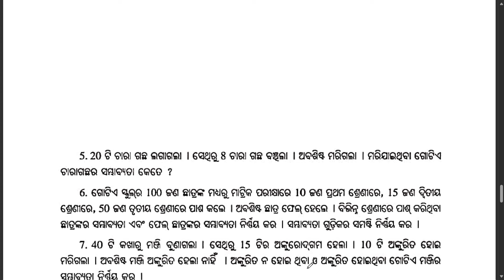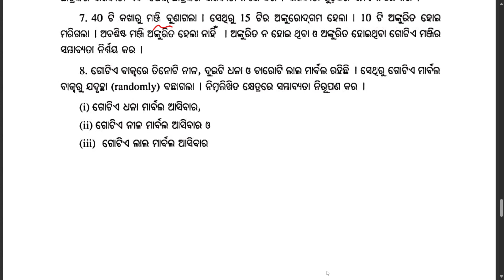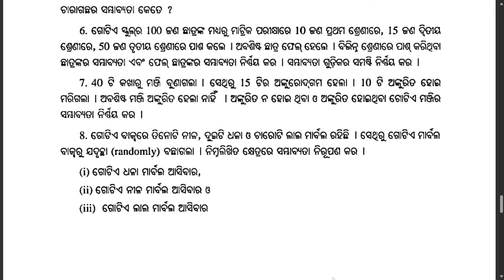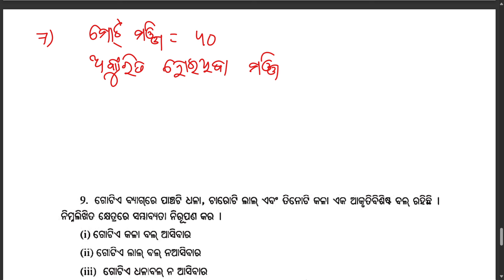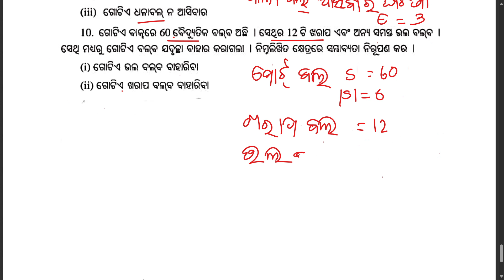ସମ୍ଭାବ୍ୟତା|ଅନୁଶୀଳନ 4a|10th class sambhabyata anusilani 4a all question answer|probability exercise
ସମ୍ଭାବ୍ୟତା|ଅନୁଶୀଳନ 4a|10th class sambhabyata anusilani 4a all question answer|probability exercise 4(a) question answer in odia medium by badal sir @Badalsir98
Your queries;
sambhabyata class 10
probability for class 10th
sambhabyata
10th class probability anusilani 4a question answer
class 10 math anusilani 4a
10th class bijaganita anusilani 4a question answer
probability for class 10
10th class sambhabyata anusilani 4a 2 no.
10th class sambhabyata anusilani 4a 1 no.
10th class sambhabyata anusilani 4a 9 no.
10th class probability 4a question and answer
class 10 maths chapter 4 question answer
10th class probability anusilani 4a 1 no.